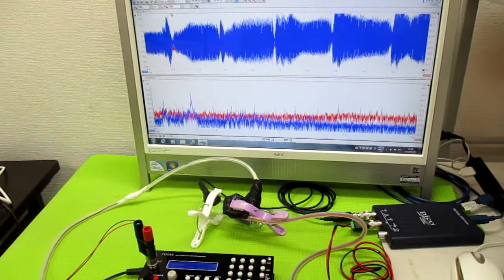オリジナル非線形共振現象 ultrasonic-labo